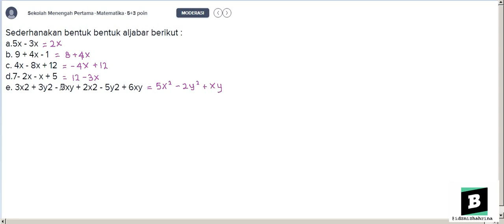Menyederhanakan bentuk bentuk aljabar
- Bentuk pertanyaan sederhanakan bentuk bentuk aljabar berikut :
a.5x - 3x
b. 9 + 4x - 1
c. 4x - 8x + 12
d.7- 2x - x + 5
e. 3x2 + 3y2 - 5xy + 2x2 - 5y2 + 6xy

Terimakasih :) tolong dijawab :)